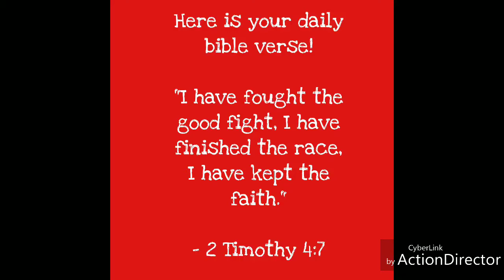Rant time:🤬 To force and control 1.28.19